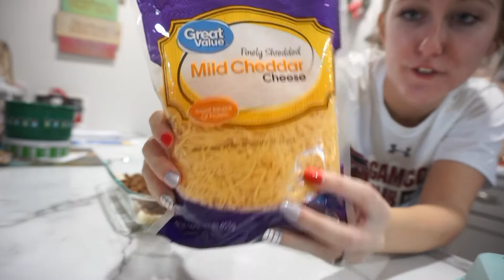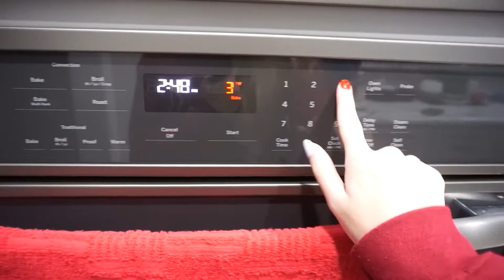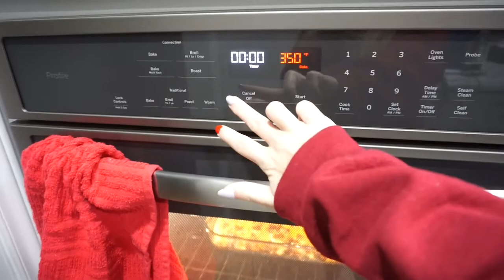BREAKFAST CASSEROLE RECIPE | vlogmas day 23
Making my nana’s breakfast casserole recipe in today’s video. So easy to make and SO delicious. Hope you enjoy! See you again tomorrow for more vlogmas, xoxo

☆RECIPE☆
-6 slices of bread
-butter
-1 lb pork sausage
-6 eggs, beaten
-2 cups half and half OR milk
-1 1/2 cups shredded cheddar cheese
☆Cut crusts off bread and spread each slice with butter. Butter 13x9 pan and lay slices across bottom. Cook sausage until brown and crumbled. Drain sausage. Spoon sausage over bread slices and sprinkle with cheese. Combine eggs, milk, and salt. Pour mixture over cheese. Cover and chill overnight. Remove from fridge 15 mins before baking. Preheat oven to 350, cook for 45 minutes or until eggs set. Serve.

*VLOGMAS 2020*